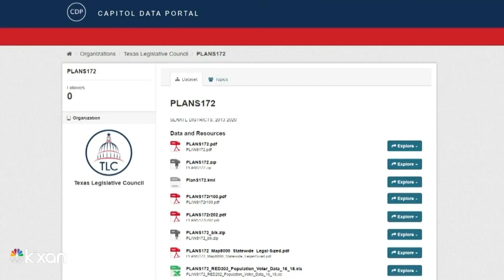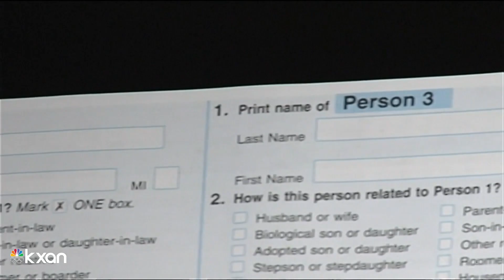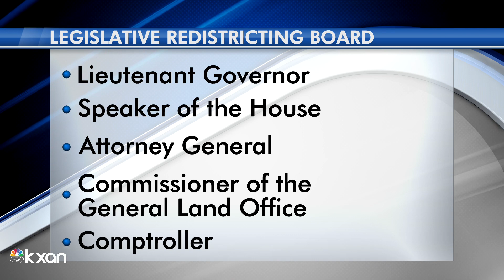Texas Legislative Council says a special session might be called in summer for redistricting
The Texas Legislative Council said it could be possible for a special session to be called over summer 2021 for redistricting after the Census Bureau has faced serious delays.